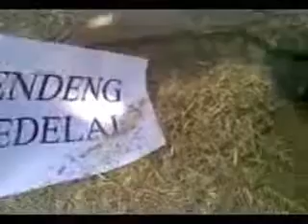Mesin Penghalus Kulit Kacang Kedelai, 0857 3676 2744 ( WhatsApp ), Jual Penggiling Kulit Kedelai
Untuk Pemesanan WhatsApp ke 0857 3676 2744 atau Langsung ke WhatsApp klik link ini

Kegunaan :

- mencacah jerami padi basah, rumput gajah, rumput odot, batang tanaman jagung
- Mencacah gedebok pisang dan pohon pisang
- menggiling jagung, janggel jagung dan tebon jagung, kulit kacang tanah, kulit kacang kedelai
- Menggiling bumbu rempah-rempah seperti jahe,kunyit, kunir, laos dll
- menghaluskan sekam padi, jerami padi kering, kulit kacang tanah, kulit kacang kedelai, titen kulit kedelai, rendeng daun kacang tanah

Kapasitas produksi 50-75 kg/jam
Mesin penggerak 6,5 pk
Saringan 2 mm, 5 mm dan 10 mm ( bisa pilih 2 ukuran )
Plat Galvalum anti karat
Rangka besi tebal kuat dan kokoh
Dilengkapi 4 roda untuk mempermudah pekerjaan

Silahkan hubungi Kebun Kelinci

Alamat Desa Bukur rt.12 rw.04 kec.Jiwan Kab.Madiun Hp. 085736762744

Terima kasih dan semoga Anda Sukses